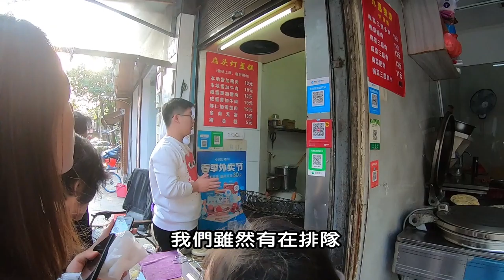燈盞糕、吳記板栗、老成都串串香，全部都來啦~ 極致推薦的溫州美食。不看會後悔! | CKC 特別番外篇 02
每週三、五同一時間，"CKC 特別番外篇"準時開播
記得收看喔~~